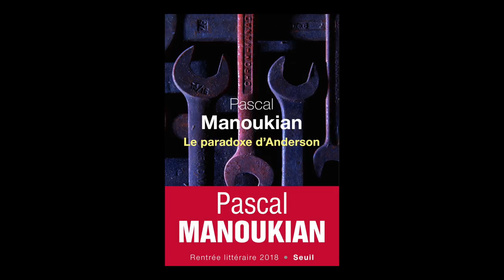Pascal Manoukian - Le paradoxe d'Anderson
Pascal Manoukian vous présente son ouvrage "Le paradoxe d'Anderson" aux éditions du Seuil. Rentrée littéraire automne 2018.